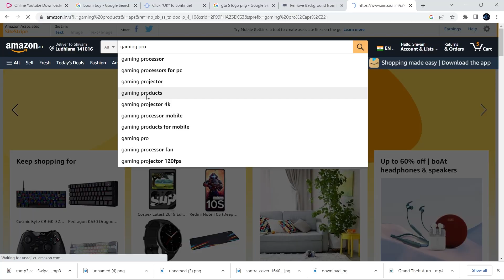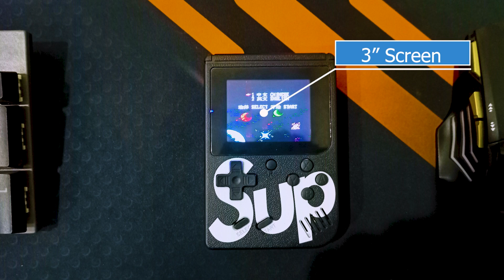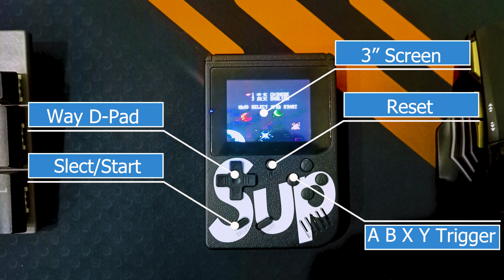This Game Box Comes With Crazy Feature | Sup Game Box | Gaming Console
PRODUCT LINK

# Sup Game Box 400 In 1

# Sup Game Box 400 In 1 With Extra Remote

# Cosmic Byte C3070W Nebula 2.4G Wireless Gamepad

# Cosmic Byte C1070T Interstellar Wired Gamepad

# Cosmic Byte ARES Wireless Controller

Videos links:-